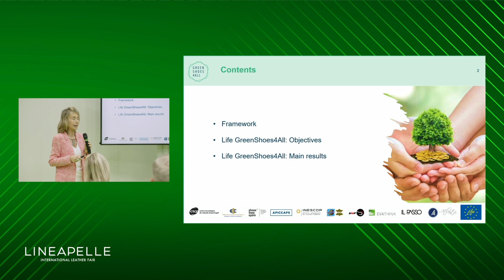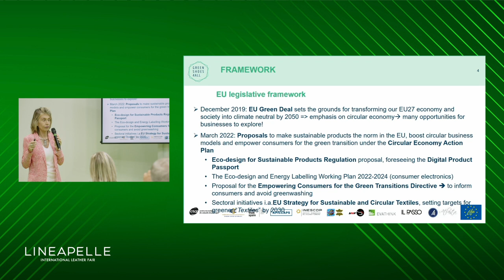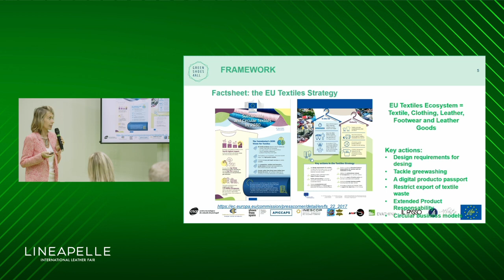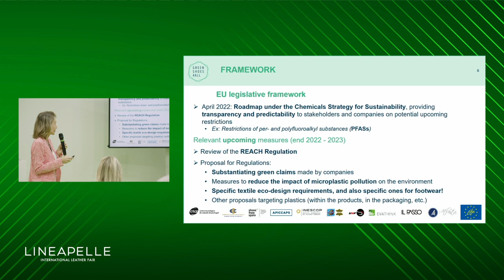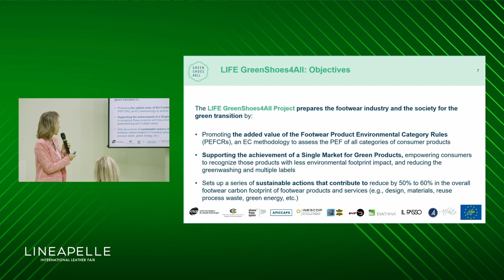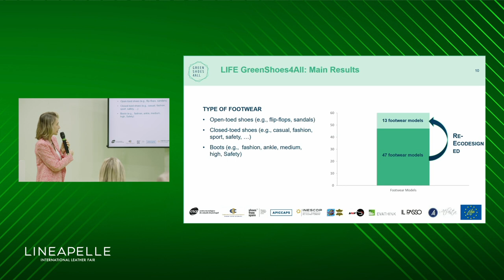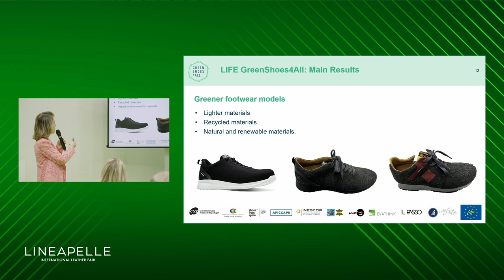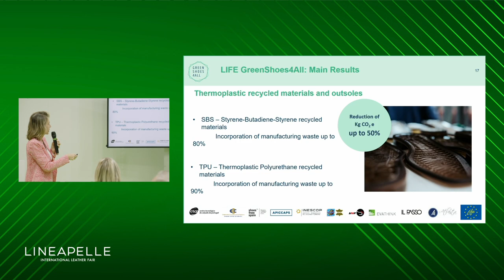LIFE GREENSHOES4ALL PROJECT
Speaker: Carmen Arias (CEC, European Footwear Confederation)
(English Language)